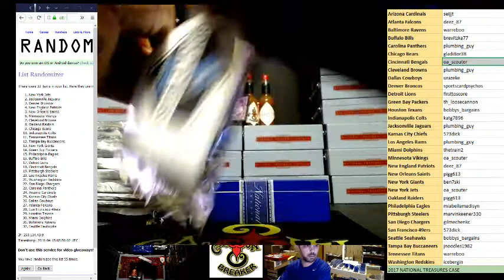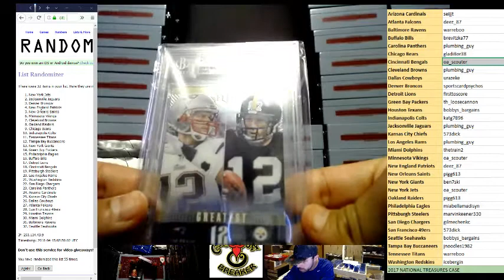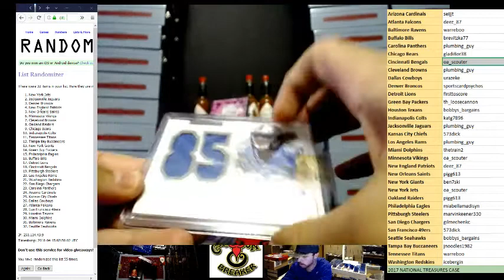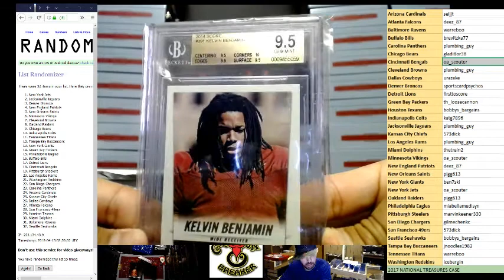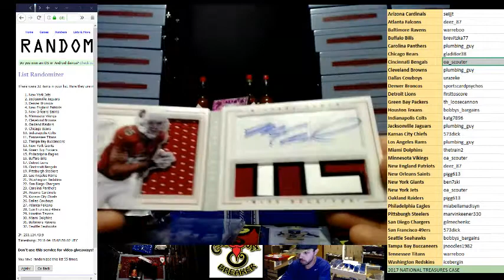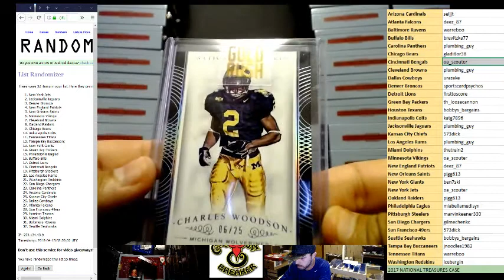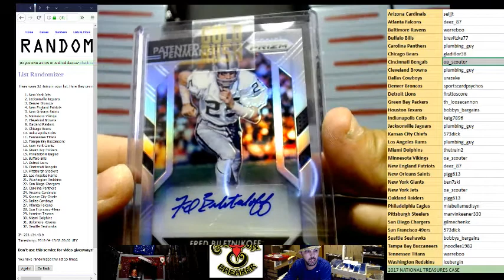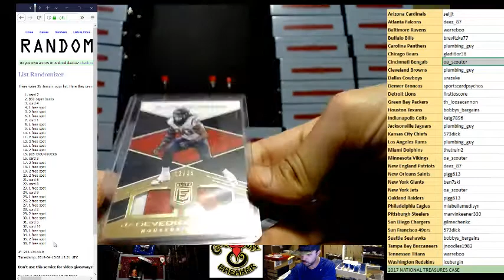CAJUNBREAKER 2018 GOLD RUSH FOOTBALL VALUE CASE(EBAY) 4/11/2018